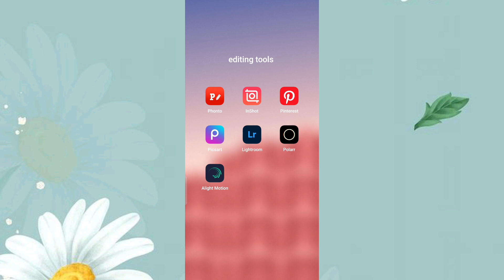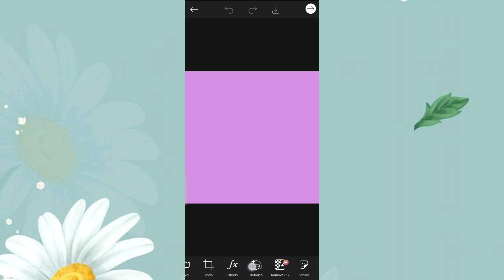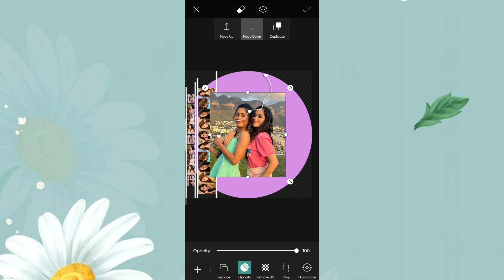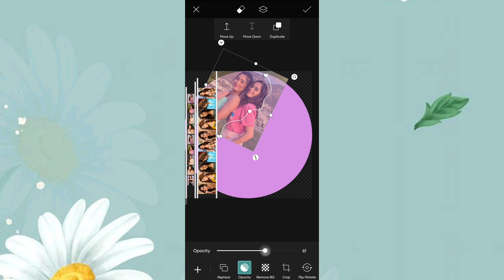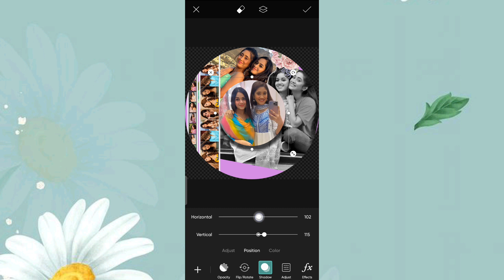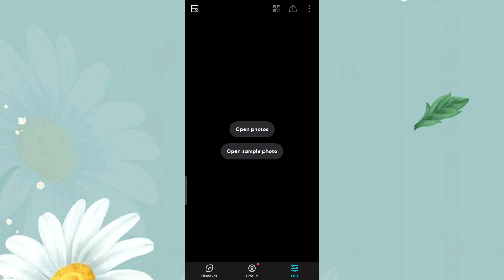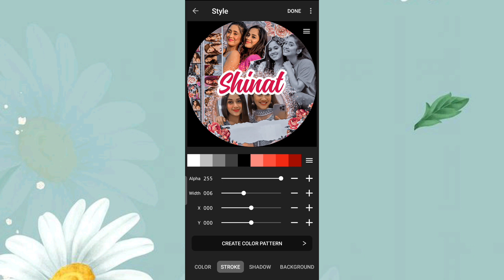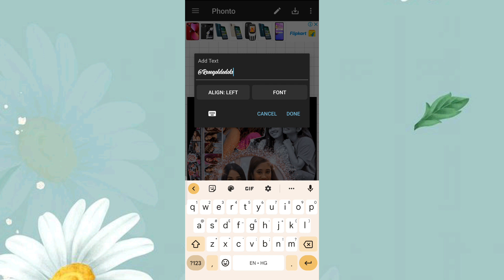Profile Picture Editing || Pfp editing for fanpage || Fanpage Editing tutorial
Fanpage edit, Photo edit, viral edit,

Hello Guys 🤗
🌻 In this video, i have shown you how to make profile picture for your fan page,

📍How to give credit?
→mention my YouTube channel name, in your edit♥️

• Don't have Instagram right now, so follow here ✨

💌 Apps used =
🍁 Picsart
🍁 polarr
🍁 Lightroom
🍁 Phonto

    |•Kindly Don't Copy•|

✨ꜱᴛᴀʏ ʜᴀᴘᴘʏ, ꜱᴛᴀʏ ꜱᴀꜰᴇ🕊

ignore*
blend edit tutorial picsart couple
fan page editing tutorial birthday
complex edit tutorial picsart
fan page video editing tutorial
fanpage edit ideas picsart
blend edit tutorial picsart easy
picsart photo editing fanpage
birthday
aesthetic birthday editing tutorial
fan page editing tutorial easy
how to make a fan page edit on
picsart
how to make a fanpage on
how to make a fan page edit for
how to make a fan page famous
how to make a fan page on
how to make a fan page profile pic
on picsart
facebook on phone
fanpage edit ideas video
birthday
how to make a photo edit for
fanpage
how to make fanpage edits
picsart
how to make homepage with
elementor
how to make edits for instagram
fan page
how to make grid edit for fanpage
how to make birthday edits for fan
page
how to make video edits for
instagram fanpage
fanpage
fanpage
how to make a photo edit
how to make a photo editing logo
how to make a photo edit on alight
motion
how to make a photo editing app
in android studio
how to make a photo edit on
capcut
how to make a photo edit in
snapseed
how to make a photo edit with
music
how to make a photo editing in
picsart
fanpage edit ideas
picsart
fanpage edit tutorial
fanpage edits picsart
fanpage edit tutorial
picsart
fanpage photo edits
fan page video edit ideas
fanpage edit ideas
Fanpage editing ideas
fanpage editing tutorial
fanpage edit ideas
picsart
fanpage edit tutorial
fanpage edits picsart
fanpage edit tutorial picsart
fanpage edits
fanpage edit ideas reels